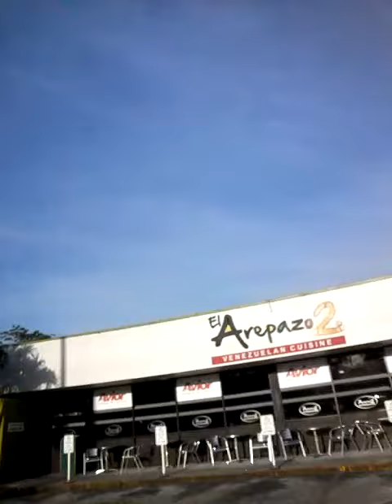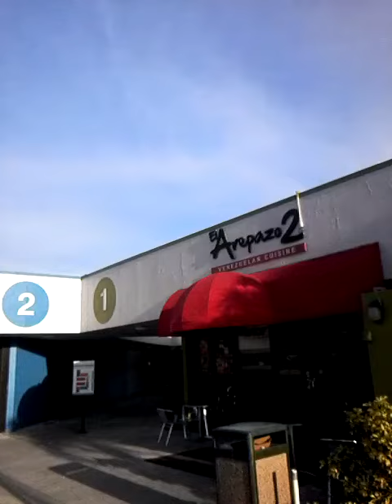Fin Arepazo 2 en Miami, Fl USA.